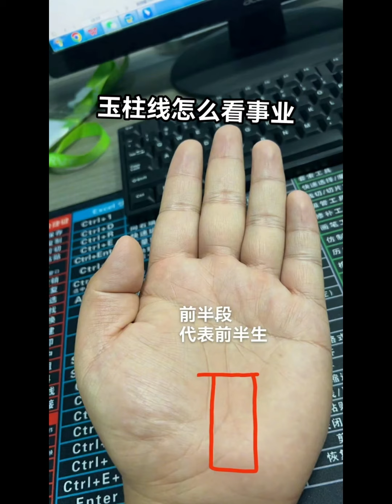🔥幫粉絲看手相 🤚☯看看是不是跟你一樣的手紋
手紋線是指手掌表面上的各種紋線，包括生命線、感情線、智慧線、命運線、太陽線、健康線、直覺線和旅遊線等。其中，生命線表示生命力，感情線表示精神上的愛和肉體上的愛，智慧線表示應變能力、思考能力、記憶能力、自我控制能力，來評論區我給你解析！